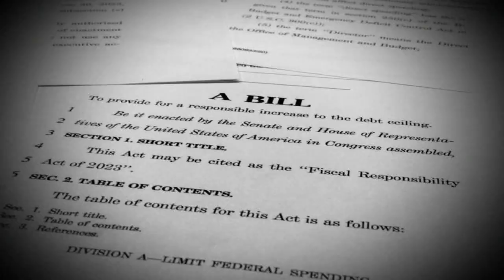House to vote on debt ceiling deal as lawmakers race to prevent default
A deal to raise the debt ceiling faces a crucial vote in the House Wednesday night. Lawmakers on both sides voice opposition to the deal.